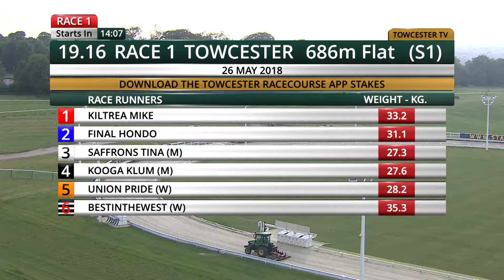SAFFRONS TINA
S1 GRADE, 26 MAY 2018 TOWCESTER